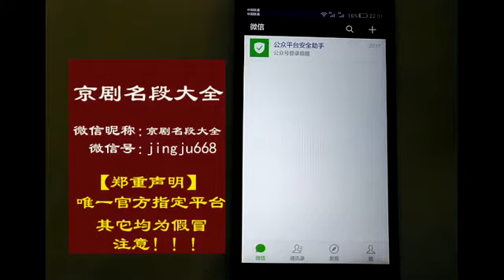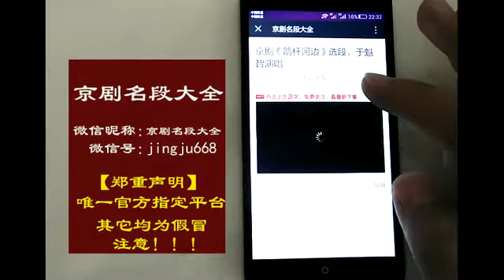师从言少朋、张少楼两位大佬，刘勉宗《鱼藻宫》言味儿真足